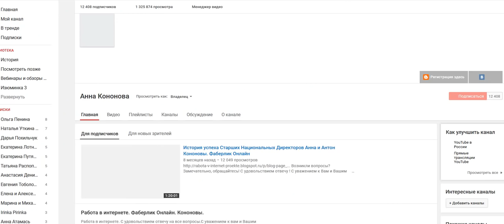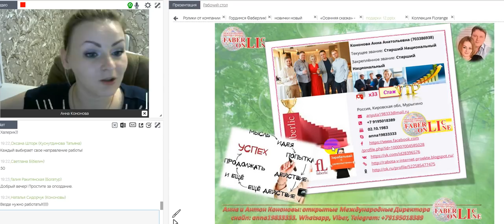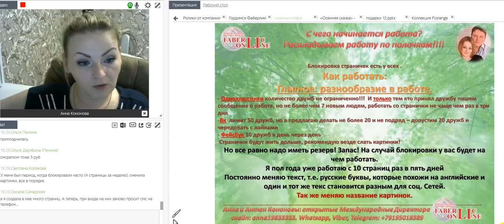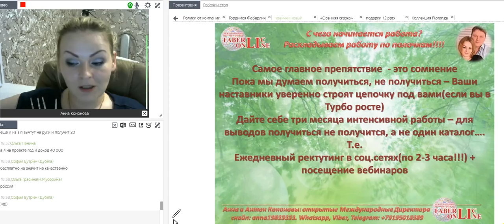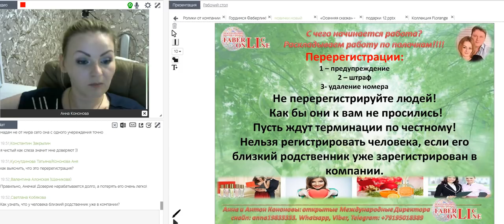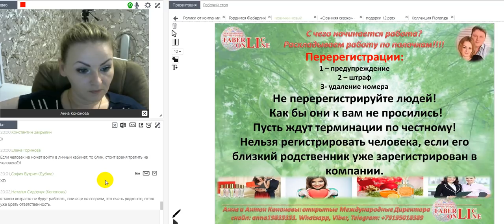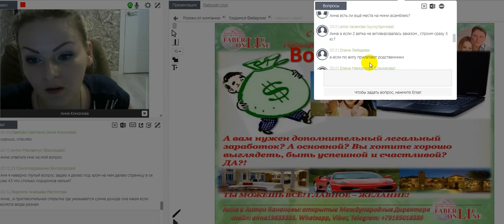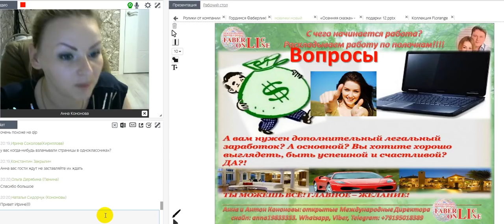Часть 14. Рекрутируем. Работа в интернете. Фаберлик Онлайн.